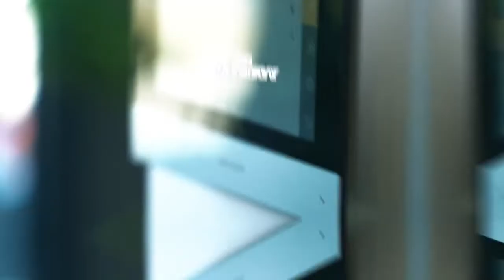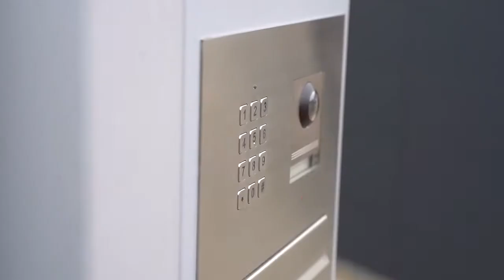EQ Inbox tvoros stulpas, terminalas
Daugiafunkcinis tvoros stulpas su galimybe valdyti vartų/vartelių atidarymą.
Stulpas gali būti naudojamas kaip elektroninė siuntos priėmimo spinta/terminalas.

Atidaryti siuntos skyrių galima per mobiliąją aplikaciją arba per vienkartinį sugeneruotą kodą, kuris gali būti perduotas kurjeriui.